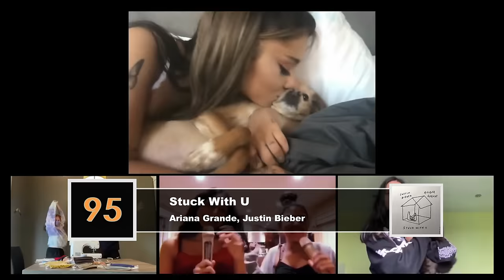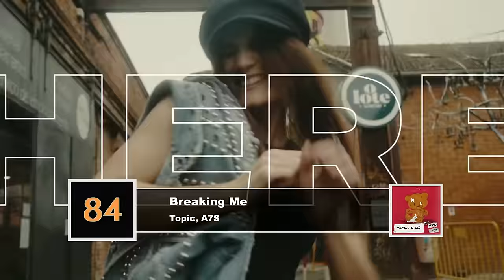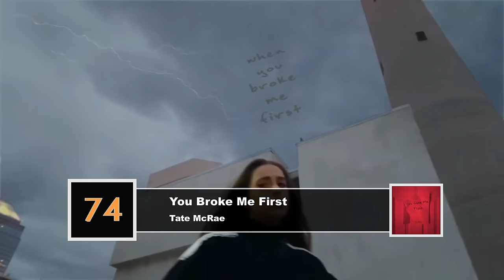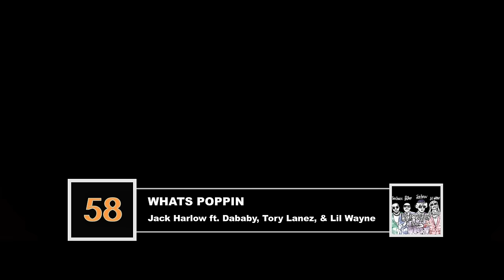Top 100 Biggest Hit Songs of the 2020s [2020-2023]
Top 100 biggest hits songs of the 2020s so far (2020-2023).

The selection was based on my personal opinion. Worldwide chart success was the biggest criterion for the list, with an emphasis on Billboard Global 200 performance and IFPI year-end lists. I also factored in the total streams of songs (on all platforms) and tried to include songs from each year as evenly as possible.
I included some 2019 released songs, if they became hits in 2020 or were still at their peak in 2020. For example, Circles by Post Malone was released in August 2019 and became a hit immediately, but it was still number one on the Billboard Hot 100 in 2020, so it made the list.

The selection was hard to make. There were over 20 more songs in contention for this list but I can't include them all! So no need to get mad if your favorite song didn't make it ;)

-2010s biggest hits
-Best selling songs ever
-Best selling song of each year (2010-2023)
-Chart history
-Billboard hot 100
-Billboard hot 100 all time list
-Best song of the 2010s
-Youtube most viewed songs of all time
-Most streamed songs of all time
-Spotify top 100
-Spotify top 500
-Olivia Rodrigo
-Miley Cyrus
-The Weeknd
-Ariana Grande
-BTS
-Dua Lipa
-Taylor Swift